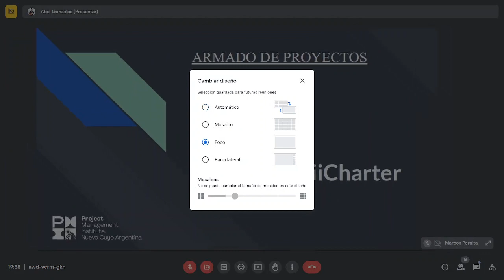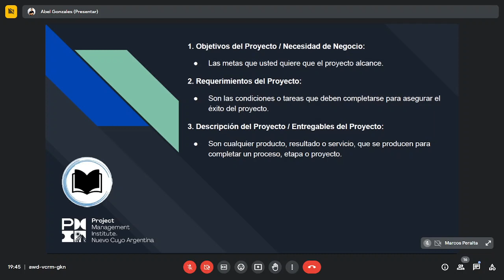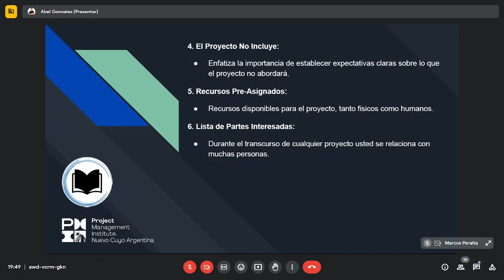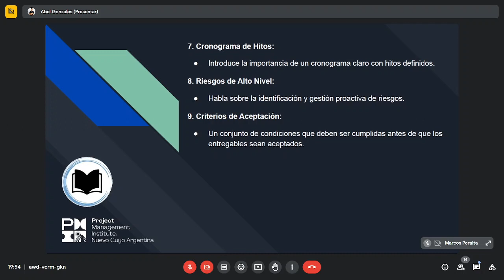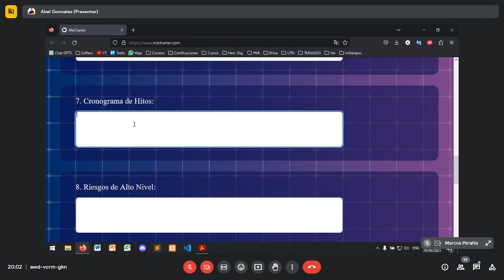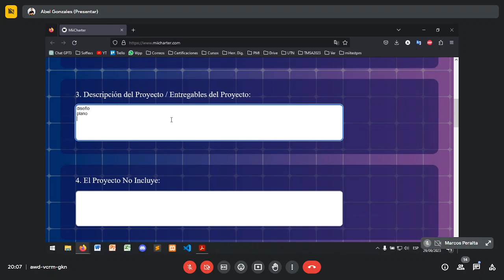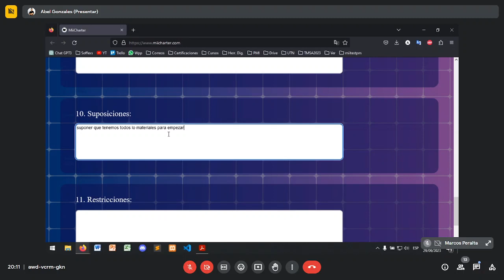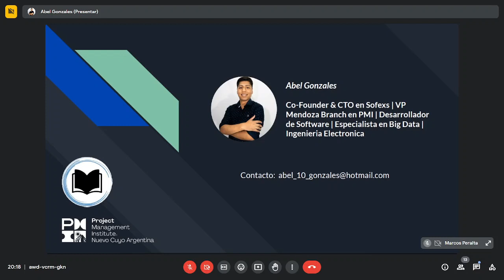Armado de proyectos - Ciclo de charlas NSAC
Tercera charla del ciclo de capacitaciones para el NASA Space Apps Challenge (NSAC) titulada ARMADO DE PROYECTOS y dictada por Abel Gonzalez.

Durante este ciclo de 8 charlas aprenderás conceptos sumamente útiles para la participación de la hackatón NASA Space Apps Challenge.